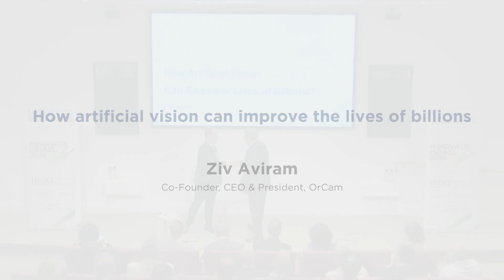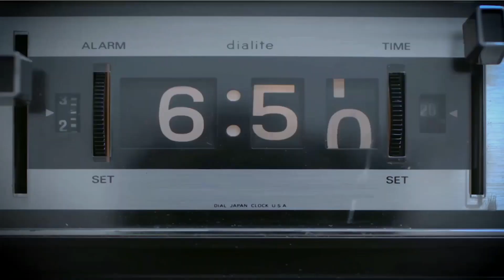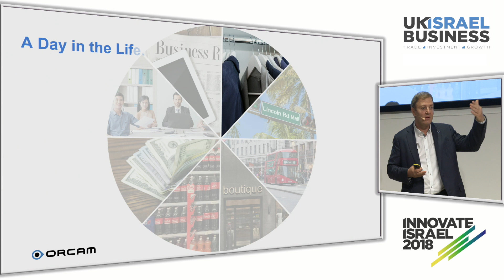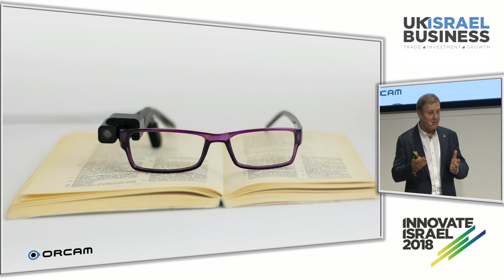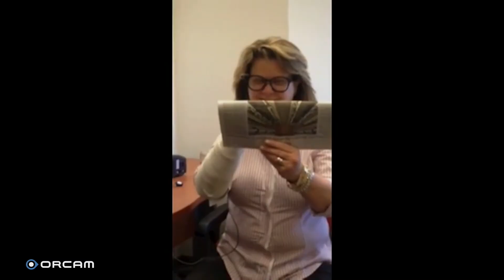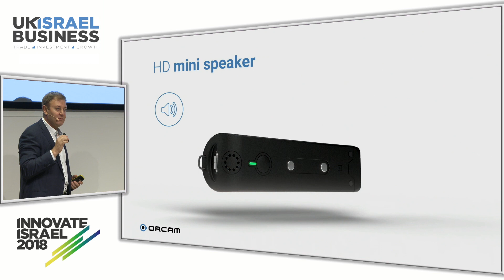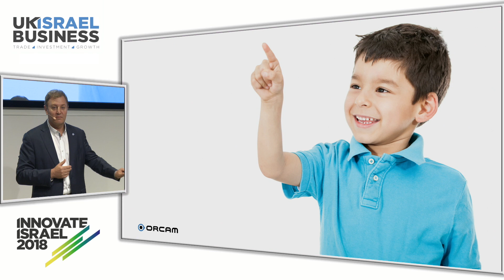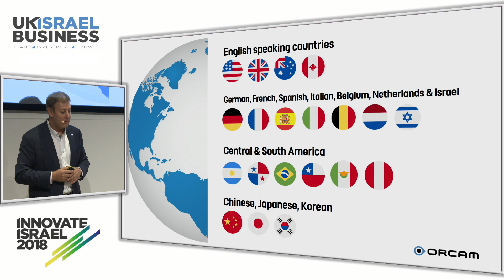How artificial vision can improve the lives of billions - Ziv Aviram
Ziv Aviram, Co-founder, President and CEO of OrCam presents OrCam MyEye 2 at UK Israel Business's Innovate Israel - London, 3 July 2018.